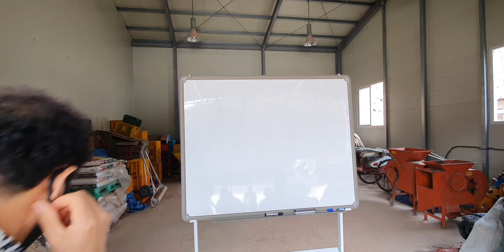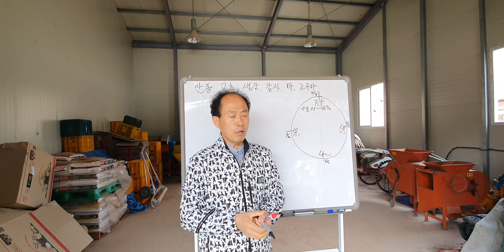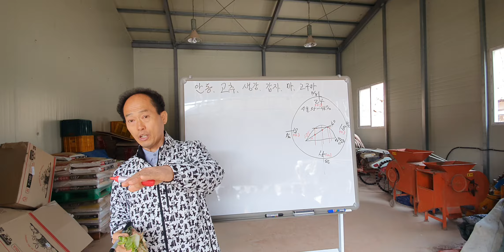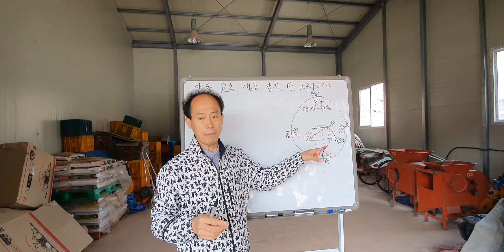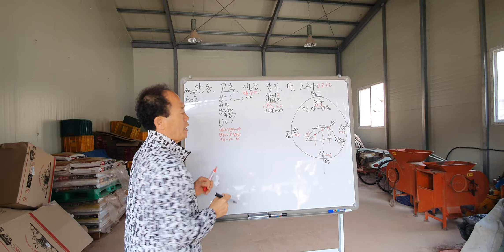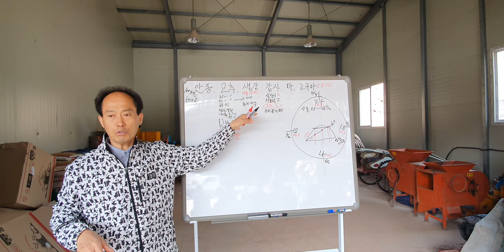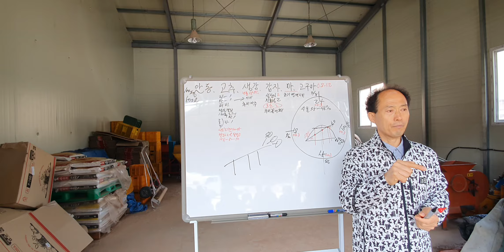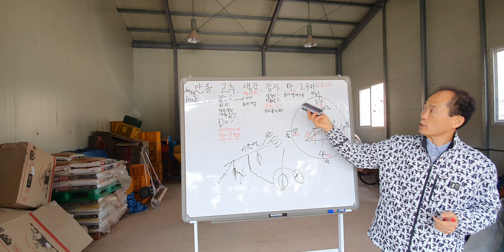안동 고추칼슘결핍